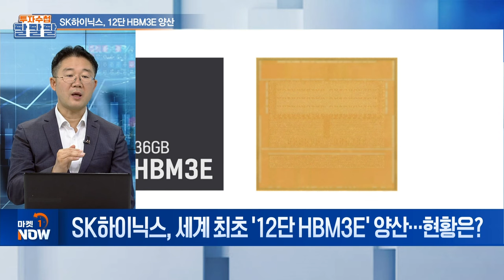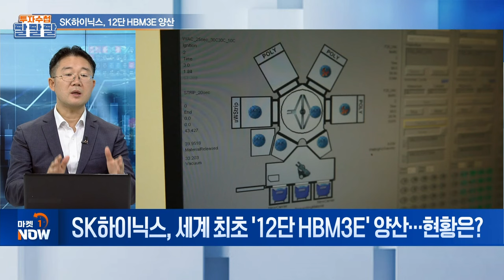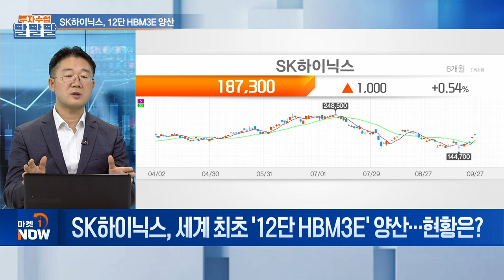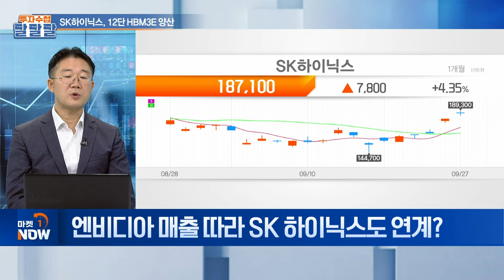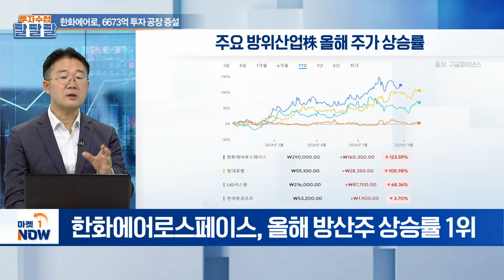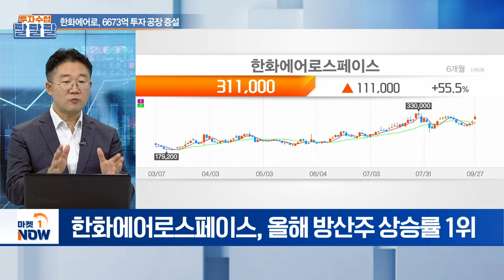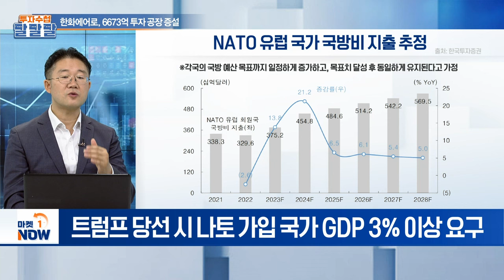SK하이닉스, 12단 HBM3E 양산 / 한화에어로, 6673억 투자 공장 증설 | Market Now (20240927)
주제1: SK하이닉스, 12단 HBM3E 양산
Q. SK하이닉스, 세계 최초 '12단 HBM3E' 양산... 현황은?
Q. 엔비디아 매출 따라 SK 하이닉스도 연계?
Q. AI 회의론 이어 반도체 고점론... 평가는?
Q. 글로벌 '금리 인하기' 진입... 반도체 산업 영향은?

주제2: 한화에어로, 6673억 투자 공장 증설
Q. 글로벌 수요 끊임없는 K-방산... 현황은?
Q. 러시아-우크라이나 휴전해도 방산 호황 지속?
Q. 한국항공우주도 주목해야 하는 이유는?